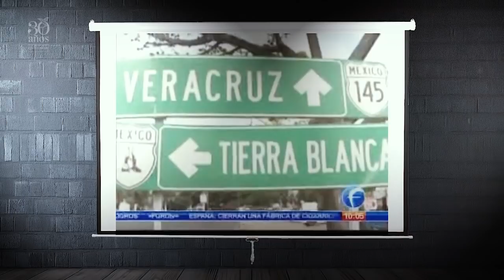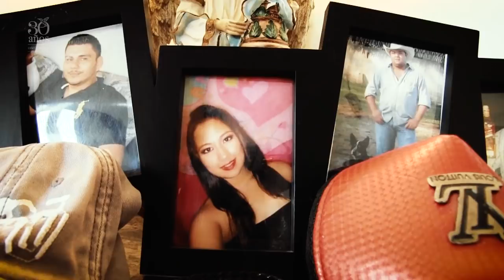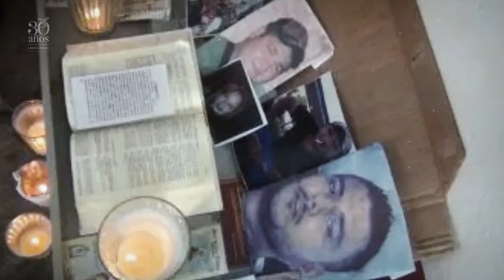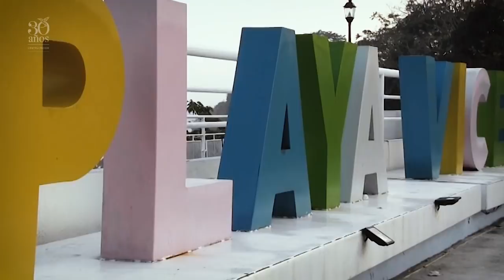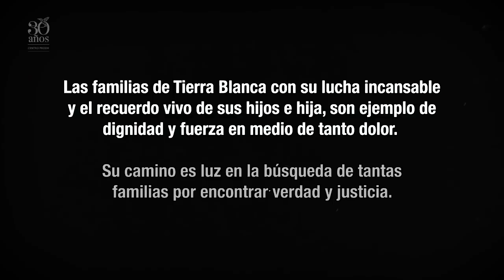¿Quiénes eran la joven y los muchachos desaparecidos en Tierra Blanca?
Video presentado durante la Disculpa Pública del estado de Veracruz por la Desaparición Forzada de 5 jóvenes en Tierra Blanca.